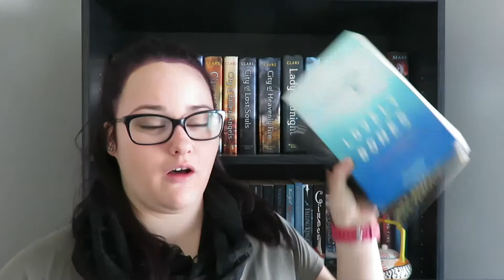Ok So Booksically Tag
Questions:
1 - Tell us about your user/blog/channel name and your real name
2 - Open Instagram search and chat about the first 3 images
3 - Open YouTube and talk about the first 3 videos
4 - Your favorite song to listen to while reading/writing, and how many plays its got
5 - Favorite book on your shelf at the moment
6 - Favorite bookish thing you love using as a prob in your pictures/videos
7 - 3 Books you are dying to re-read, but probably never will
8 - Amazing bookish finds (this can be books, bookish things, or bookish moments)
9 - Hottest author(s)/Author Crush